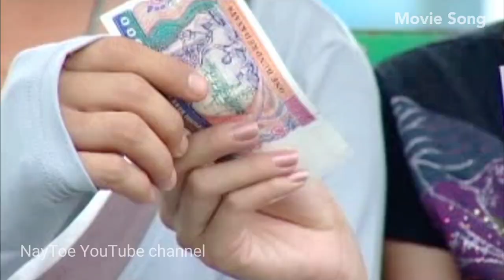"ချစ်လိုက်ရတာလက်ကုန်ပဲ "ဇာတ်ကားမှ (သတိတရအချစ်များ ) movie song